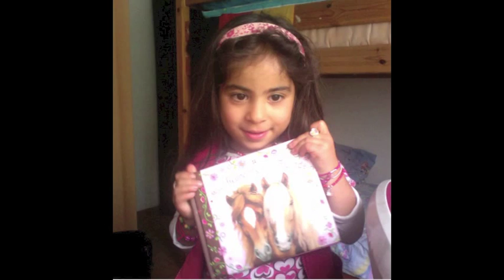Von den blauen Bergen kommen wir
von den Bergen die so weit von hier
Auf dem Rücken unsrer Pferde
reiten wir wohl um die Erde.
Singen ja...